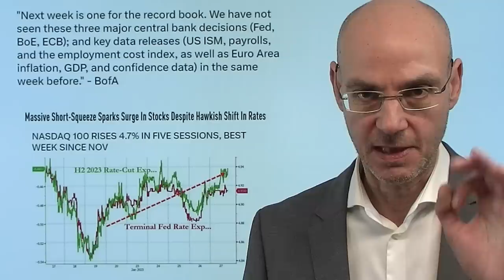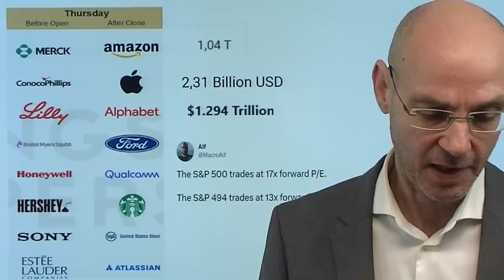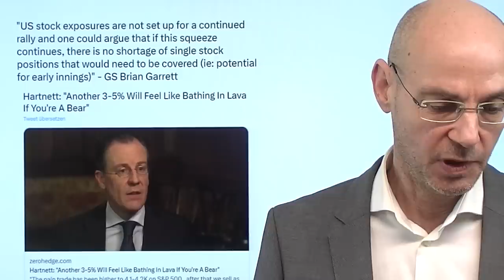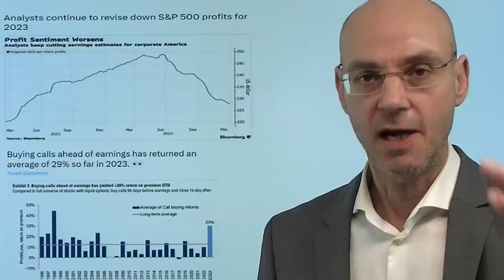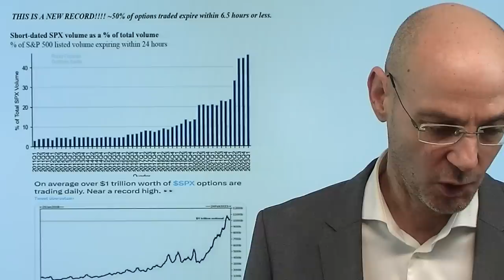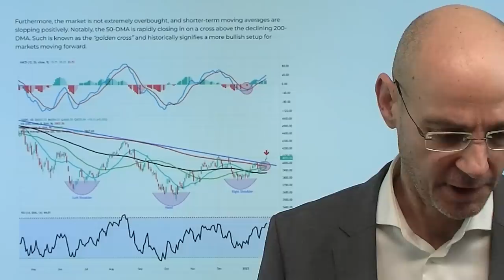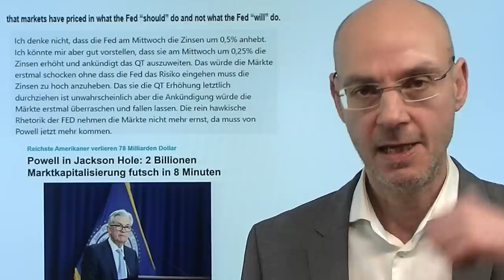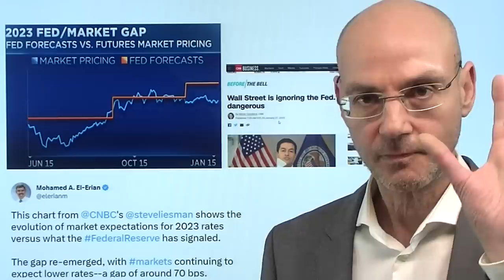Fed, EZB, Apple: Die Gier der Masse vor der Monster-Woche! Videoausblick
Hinweise aus Video:

1. S&P 500 und Dax: Die große Wette gegen die Fed

2. Hongkong: Handelsbilanz nährt Zweifel an Chinas Wirtschaftdaten

Vor der Monster-Woche mit den Entscheidungen der Fed und der EZB, den Zahlen von Apple, Amazon und Google sowie den US-Arbeitsamarktdaten und anderen wichtigen US-Konjunkturzahlen herrscht die schiere Gier der Masse! US-Privatanleger sind extrem investiert, der Handel in ultrakurzlaufenden Optionen erreicht immer neue Rekorde. Das erinnert an die Zeiten des Höhenflugs der Meme-Aktien und zeigt eine gefährliche Euphorie - meist kommt es dann zeitnah zu einer heftigen Korrektur. Die Fed jedenfalls gerät dadurch immer mehr unter Zugzwang, diese "animal spirits" wieder unter Kontrolle zu bringen. Auch die EZB dürfte weiter hawkish bleiben und weitere große Zinsschritte signalisieren. Vor allem die Zahlen und der Ausblick von Apple werden extrem wichtig in dieser Woche..